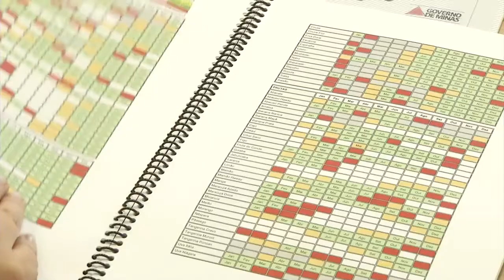Mais saúde no prato dos estudantes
O novo cardápio elaborado pela Secretaria de Estado da Educação de Minas Gerais traz receitas com menos sal, açúcar e gorduras. Cada unidade escolar pode elaborar o plano alimentar dos alunos conforme a realidade regional e parte dos alimentos precisam ser comprados da agricultura familiar. O novo cardápio foi aprovado pelos estudantes.